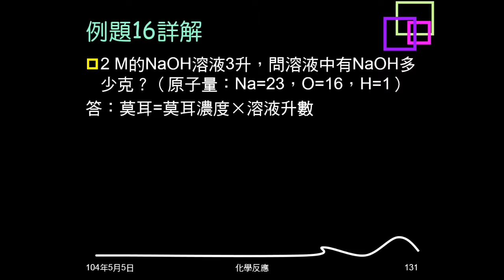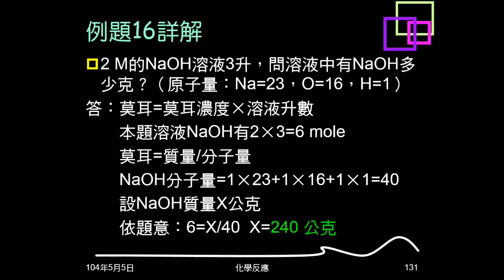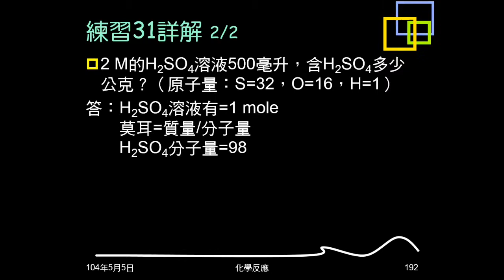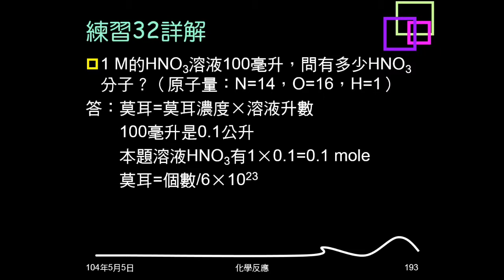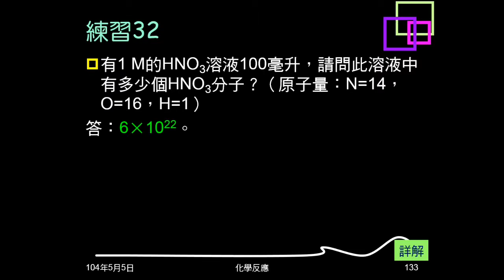103學年複習化學反應16：例題16、練習31、32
例題16、練習31、32都是莫耳濃度求溶質。例題16、練習31給莫耳濃度、溶液體積，求溶質質量，練習32求溶質個數。